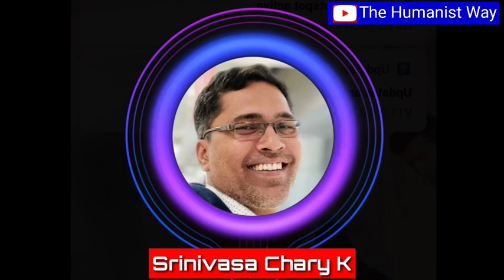పుస్తక పరిచయం-50:M.N.Roy - Ravipudi Venkatadri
పుస్తక పరిచయం-50: కమెంటరన్లో ఎమ్.ఎన్.రాయ్: రావిపూడి వెంకటాద్రి